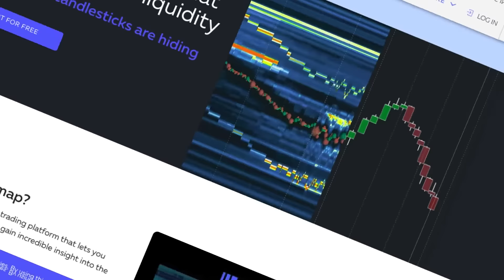Trade The Pool Prop Firm 🔥 We Fund Stock Traders👉Trade Over 12,000 Stocks and ETFs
Trade The Pool is excited to reveal a game changer for the stock trading prop firm industry. Our funded trading programs are designed to evaluate stock traders and fund them with the firm's capital.

We are the 🥇 company in the world that funds traders for trading stocks. You can trade over 12,000 stocks and ETFs and even short any penny stock with over 100X buying power.

💪Our purpose is to help traders succeed and get funded. That's why we partnered with the best trading tools and software in the industry, such as:
💥TrendSpider
💥Trade-Ideas
💥Bookmap
💥TraderSync
Once you join Trade The Pool, you get free access to our partners' tools.

👉TTP is powered by The5ers, an esteemed company founded in 2016 and well-known in the prop trading industry.